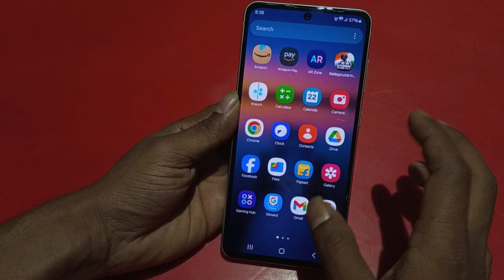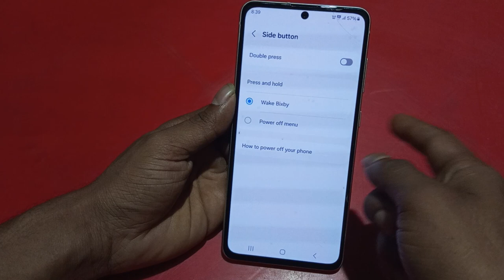Samsung A35 5g restart kaise kare, how to restart Samsung phone using power button, restart using po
Samsung A35 5g restart kaise kare, how to restart Samsung phone using power button, restart problem solution in Samsung, restart Without Power Button in Samsung, side button settings